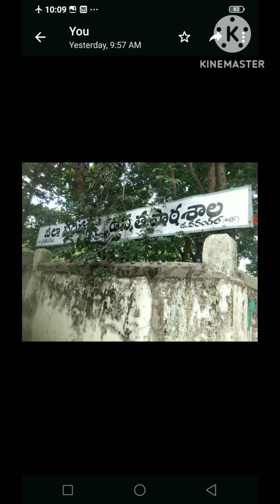#My school (ZPSHS) (where I studied) @my hometown @maths guru 6th to 10th @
my school @my hometown @